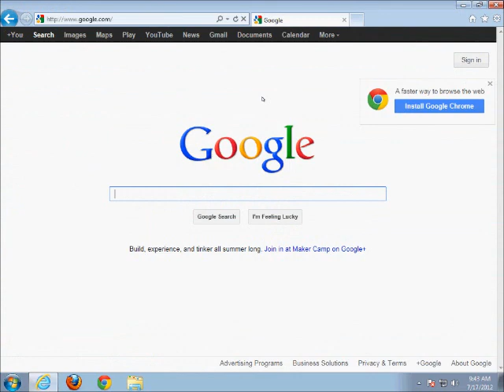DictionaryBoss Toolbar: How to Uninstall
How to uninstall the DictionaryBoss toolbar.